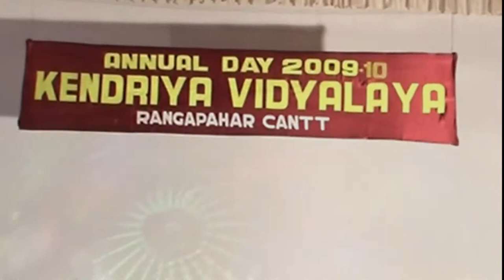Mile Sur Mera Tumhara I मिले सुर मेरा तुम्हारा I भारत दर्शन I Group Dance I Kendriya Vidyalaya I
मिले सुर मेरा तुम्हारा Iभारत दर्शन
A Wonderful Dance collection containing various dances of Indian States.

 1. Mile Sur Mera Tumhara I मिले सुर मेरा तुम्हारा I भारत दर्शन I Group Dance I My Kendriya Vidyalaya
2. Indian Classical & Western Dance Fusion I Cultural Programmes I Annual Day Programme I KV Rangapahar
3. Bengali Dance By Tiny Tots I Annual Day Celebration I Kendriya Vidyalaya Rangapahar Cantt I KV
4. Students Vs. Teachers I Friendly Cricket Match I Kendriya Vidyalaya Rangapahar Cantt I Memories I KV
5. वो सुनहरा कल आ रहा है I A Poem Giving HOPE To All Of US I
7. Child Labour I Introduction I Facts I A Curse To The Nation I World Day Against Child Labour I
8. Please Help US I Request From Children I Child Labor I Educate them I World Day Against Child Labour
9. Famous Quotes on CHILD LABOUR I A P J Abdul Kalam I Kailash Satyarthi I Malala Yousafzai
10. Jeetega Indore I जीतेगा इन्दौर I Swachh Indore I Swasth Indore I Shaan I Devendra Malviya I Indore
11. Pictures Speak More than Humans I ‘मुझे लगता है इंसानों से ज्यादा, तस्वीरें बोलती हैं’ I A Poem
12. FIT INDIA I Plogging Run I 2 October I KV No. 2 Indore I Gandhiji 150 Birth Anniversary I
13. WORLD ENVIRONMENT DAY I History I Celebrities Talk I Green Earth I Clean Earth I Save Earth I
14. Best Motivational lines on Environment I World Environment Day I 5 June I Motivational Quotes
15. JAI JAI MADHYA PRADESH I Fight Against Corona I Be positive I K V 2 Indore I Jai Ho I I Love India
16. Kabuliwala (काबुलीवाला) I BY Gurudev Rabindranath Tagore I (Enacted by the Students) I KVS I Tribute
17. Celebrities Who have been the Students of Kendriya Vidyalayas I KVS I Bollywood I Sports I India